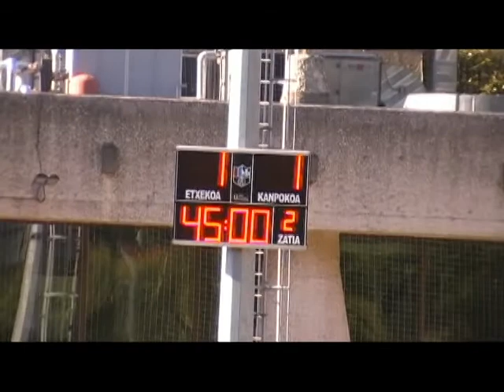AURRERA K.E. 1:1 Hondarribia F.E. (Zaldupe, 2014/05/17)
2014ko Maiatzaren 17an Ondarroako Zaldupe futbol zelaian jokatu zen partiduaren laburpena.